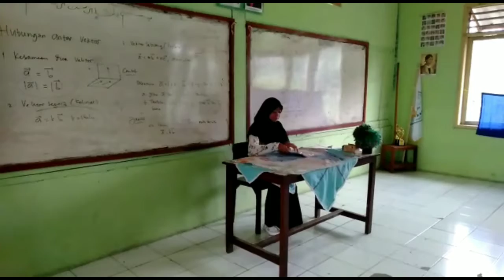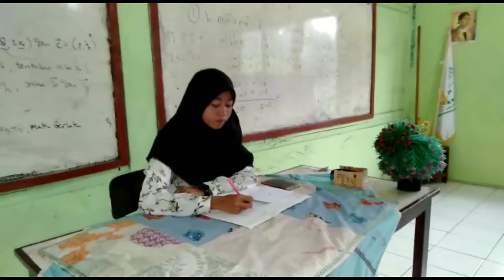Praktek Drama B.Indonesia || Bullying || MA Al-Khairiyah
Video di atas diambil untuk memenuhi tugas kelulusan kami pada saat di Madrasah 1tahun lalu

Pemeran Utama :

• Rika Nurmalia as IDA
• Musa Ali Fatullah As AGUNG